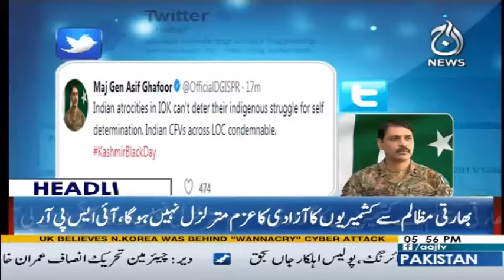PML-N leaders ready to resign - Sheikh Rashid - Headlines 6 PM - 27 October 2017 - Aaj News